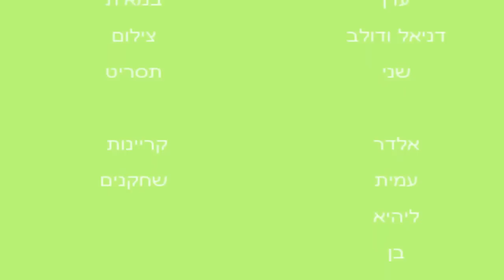שבט בזק,נתניה,גדוד מצדה א'-"היום של ג'סי"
סרט שכתבו,ביימו,שיחקו,קריינו,ועיצבו את התפאורה ואת התלבושות - חניכי כיתה ה' בשבט "בזק" בנתניה,גדוד מצדה א'.

תסריט מקוצר :
שתי בנות סנוביות -ג'סי ומיילי פוגשות חבורת ילדים בדרך לקניון,ויורדות עליהם ועל הבגדים שלהם והולכות.
מיילי מתחרטת וחוזרת לבקש סליחה מהחבורה,וג'סי נשארת לבד כי היא לא מוכנה לבקש סליחה גם.
בסצינת הסיום,ג'סי גם מבקשת סליחה -ממנהיג החבורה צ'ארלי,וביחד הם הולכים לעתיד טוב יותר P;

מפיקים:צוות גוטה גוטה אימפריה!!